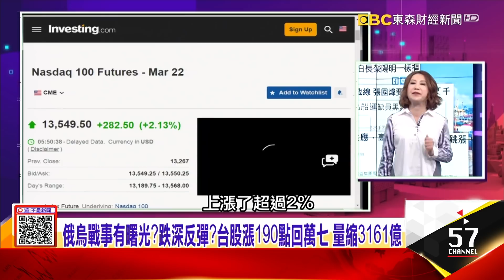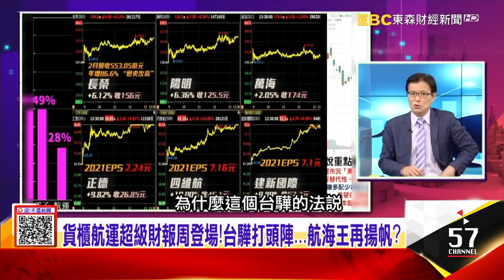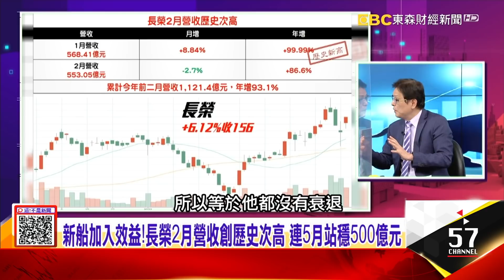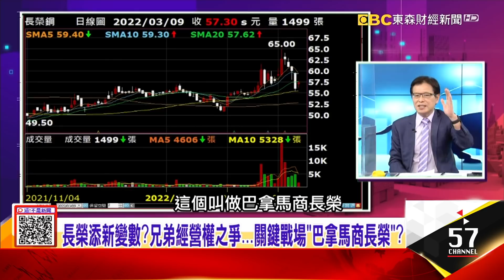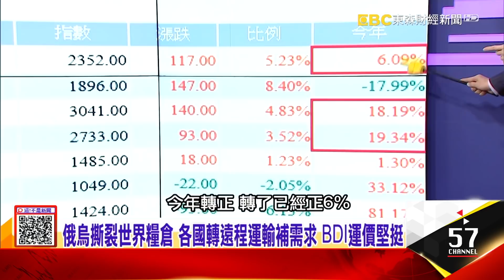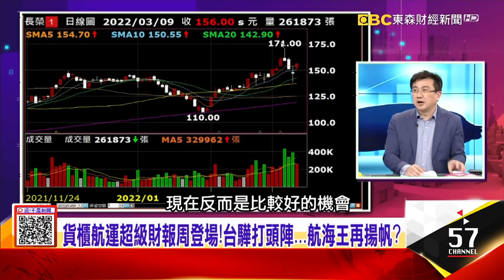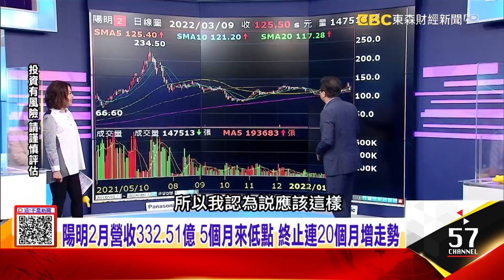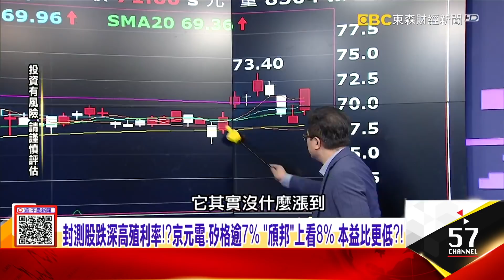貨櫃航運超級財報周登場！台驊打頭陣…航海王再揚帆？長榮添新變數？兄弟經營權之爭 關鍵戰場「巴拿馬商長榮」？ -【這！不是新聞 精華篇】20220309-5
俄烏戰爭炸出缺船員黑洞 黑海供應鏈大亂 散裝股走強？
貨櫃航運超級財報周登場！台驊打頭陣…航海王再揚帆？
長榮添新變數？兄弟經營權之爭 關鍵戰場「巴拿馬商長榮」？